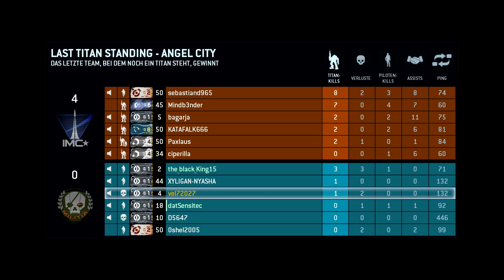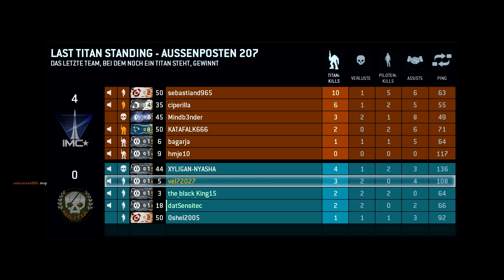Titanfall #4 - Last Titan standing